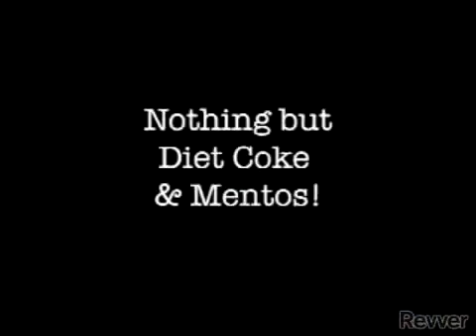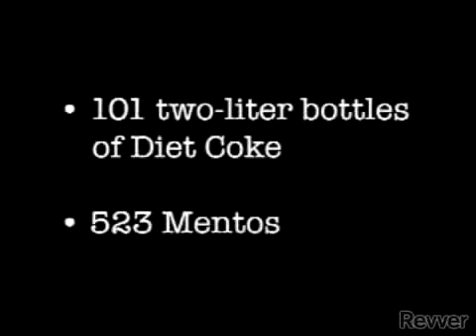Diet Coke and Mentos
What happens when you mix them up